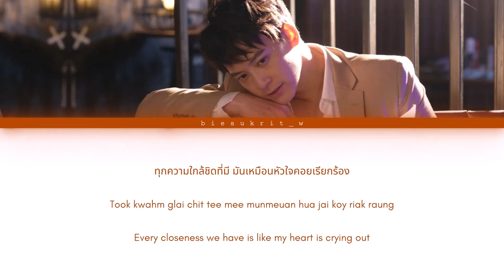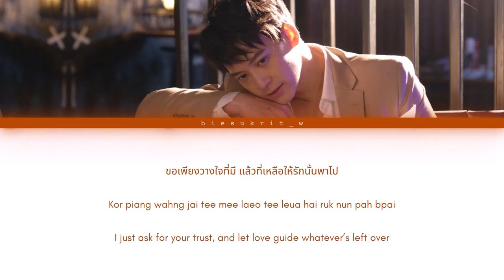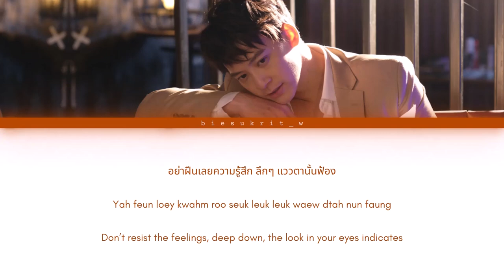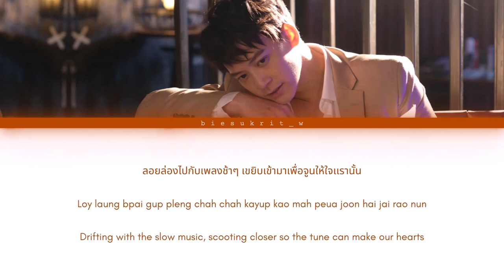Sukrit Wisetkaew - Gaun Chao (ก่อนเช้า) [Color_Coded_Lyrics_Tha_Rom_Eng]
Thank you Deungdutjai for the translation, all credits for translation belongs to Deungdutjai.
• Artist: Sukrit Wisetkaew
• Song: Gaun Chao (ก่อนเช้า)
• Album: Single
• Year: 2018